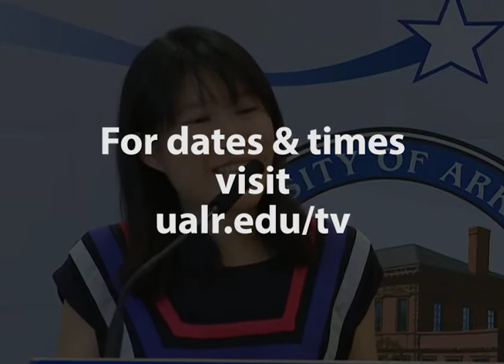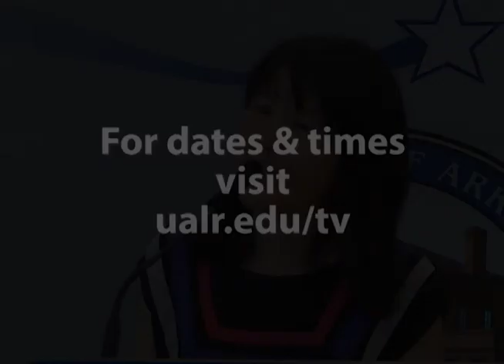Michelle Kuo "Reading With Patrick" (Promo)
The author of "Reading With Patrick", Michelle Kuo taught English at an alternative school in the Arkansas Delta for two years.   She soon encountered the jarring realities of life in one of the poorest counties in America.  She shares the story of her complicated but rewarding mentorship of one student, Patrick Browning, and his remarkable literary and personal awakening.
Watch this program on UALRTV.
Broadcast dates and times: ualr.edu/tv